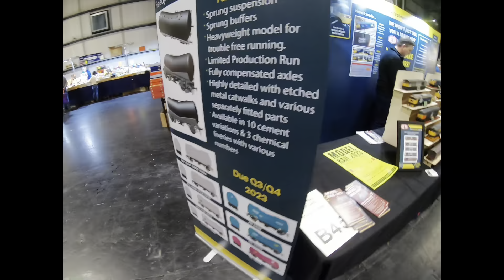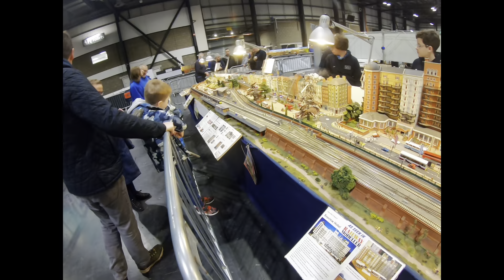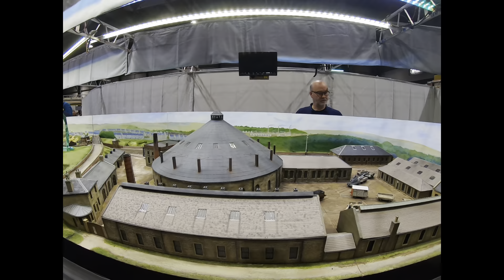Model Rail Scotland 2023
Saturday 25th and Sunday 26th February 2023. I love it.